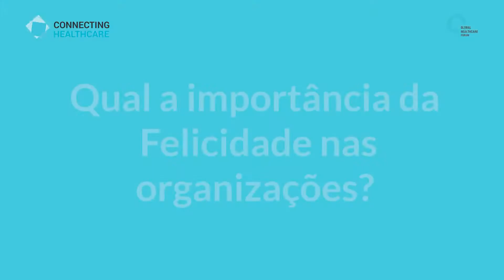Paulo Azevedo, Chairman da SONAE - Connecting Healthcare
“É muito importante termos uma atitude positiva para vencermos os desafios e fazermos sempre melhor” - Paulo Azevedo, Chairman da SONAE